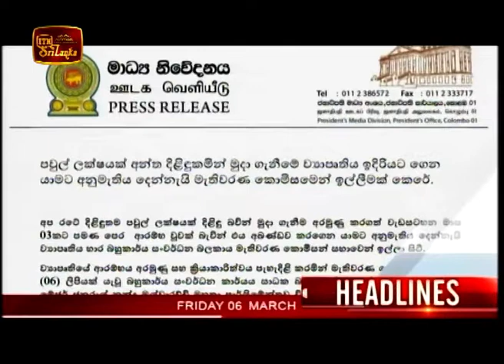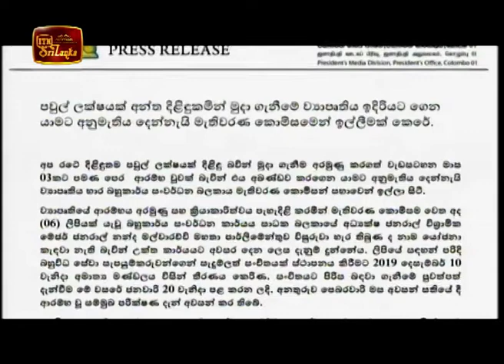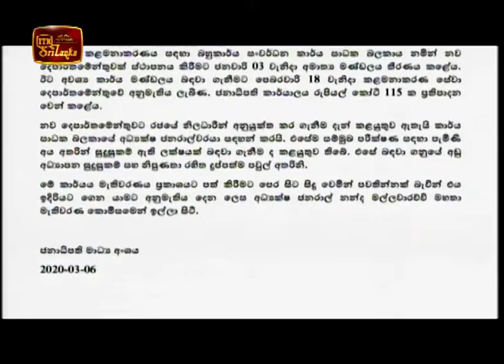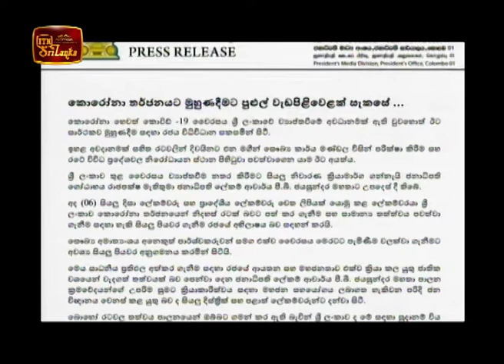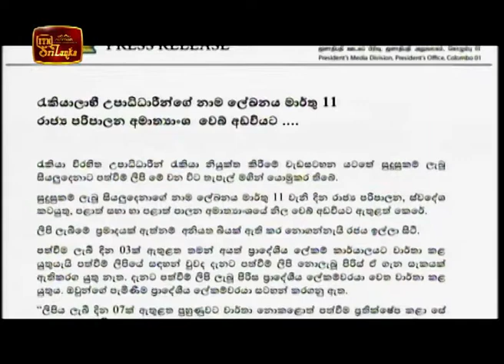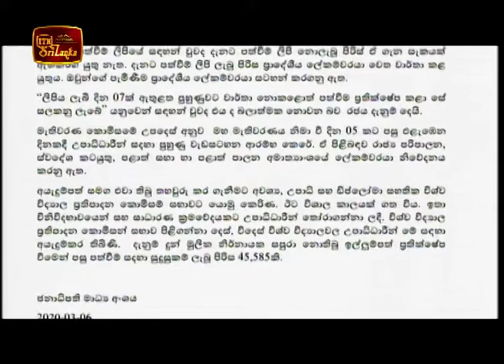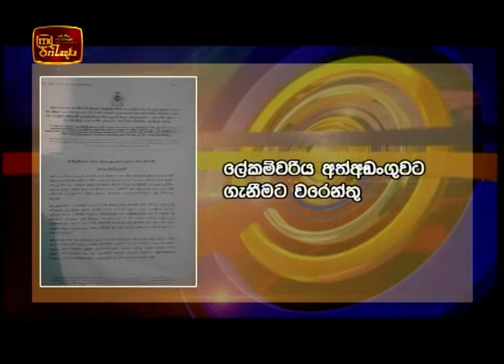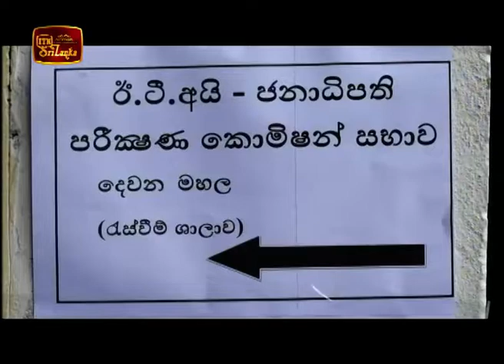ITN News 2020-03-06 | 09.30 PM